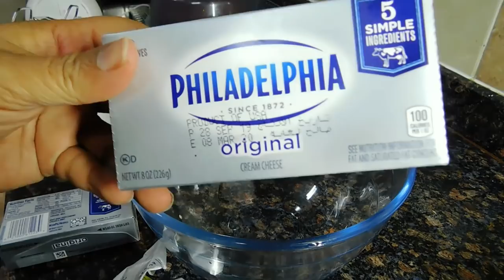JINSI YA KUPIKA RED VELVET LAINI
Mahitaji
Unga wa ngano vikombe 3/grams 350
Vijiko 3 vikubwa coco powder
Baking soda kjk 1 kidogo
Baking powder kjk  1 ½ kidogo
Sukari vikombe 2/grams 250
Mafuta ya kupikia ½ kikombe /ml 125
Siagi ½ kikombe /gram 100
Mayai 4
Butter milk kikombe 1/ 236ml
Kahawa imoto ¼ kikombe/59ml
Vanilla
Siki nyeupe kjk 1 ½ kidogo

Cream Cheese Buttercream

Pakti 2 za cream cheese (08 oz kila pakti)
Siagi nusu kikombe /gram 100
Sukari ya unga kikombe 1 ½
Vanilla

Cream cheese zaidi

Pakti 3 za cream cheese ( 08 oz kila pakti)
Siagi kikombe 1
Sukari ya unga ( icing sugar ) vikombe 2
Vanilla